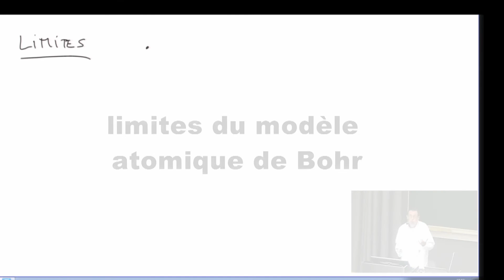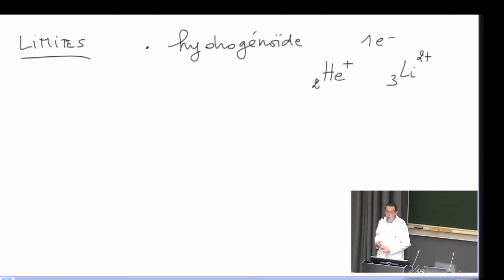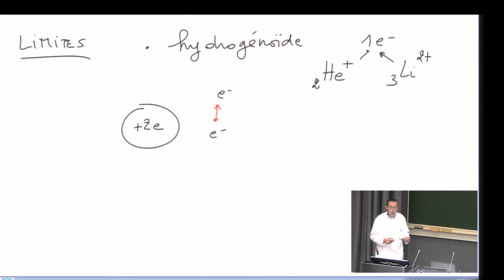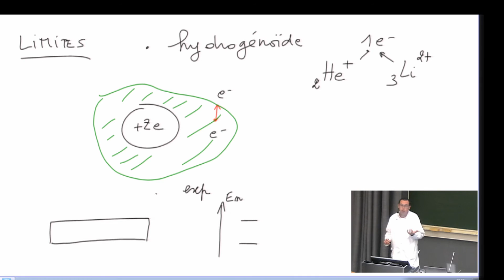Chapitre 1 bohr limites